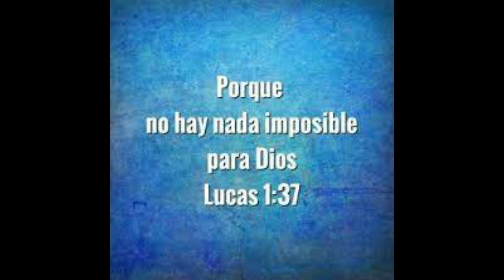JUEVES 25 MARZO 2021 5º DE CUARESMA ANUNCIACIÓN DEL SEÑOR